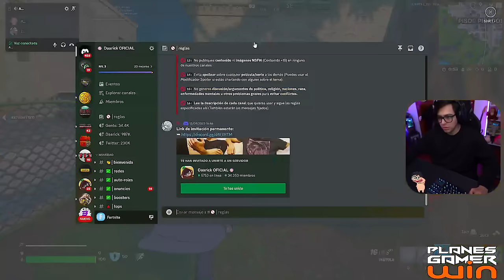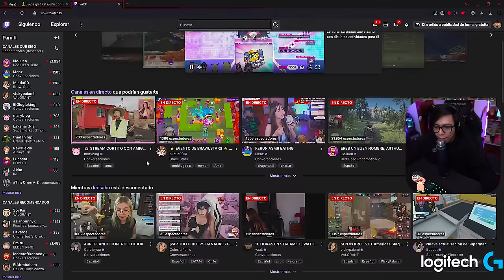🔁 Daarick juega FORTNITE con ANTHONYCRAFT